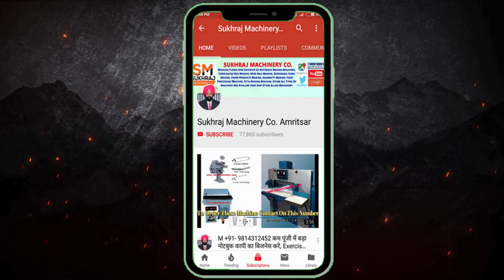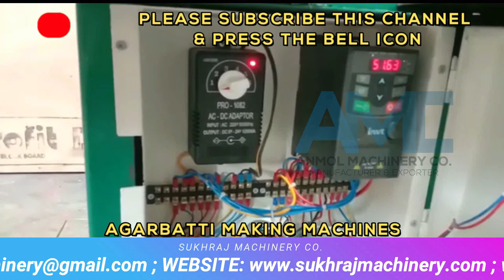Agarbatti Making Business ? अगरबत्ती बनाने का बिज़्नेस ? Agarbatti Making Machine | Dhoop Making